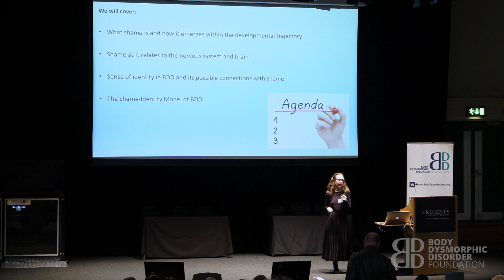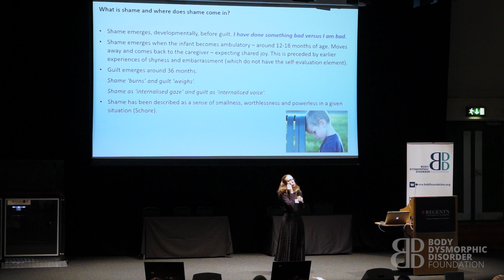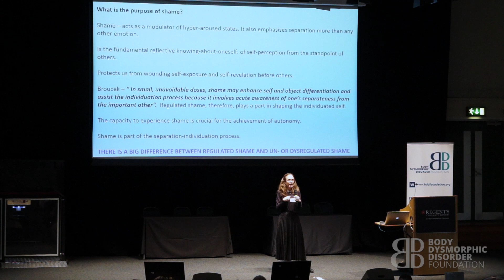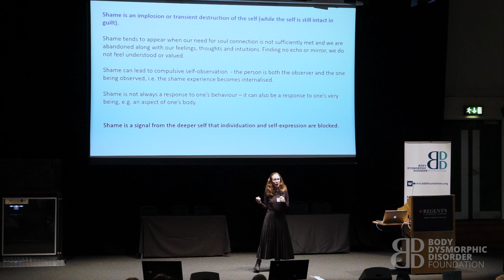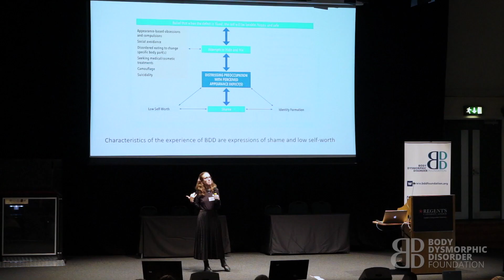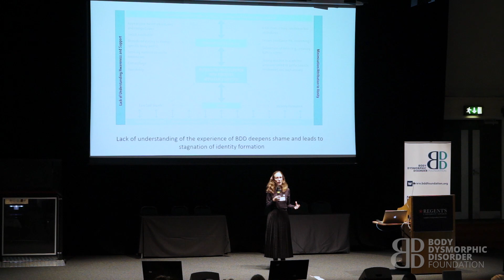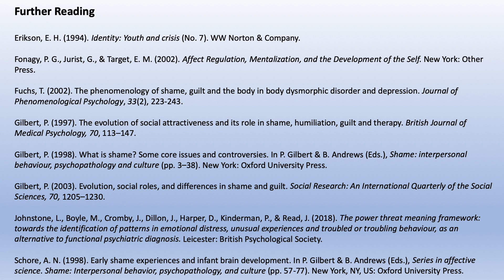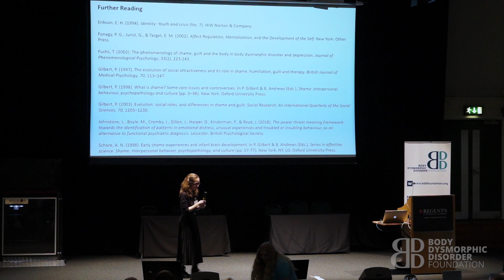BDD Conference 2019: Shame and Identity